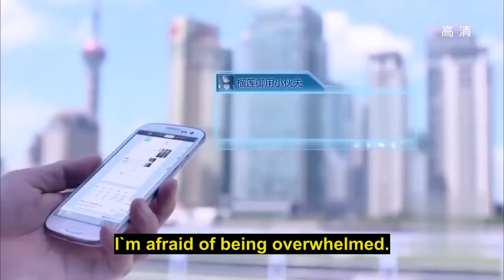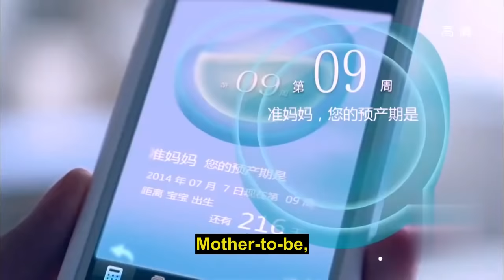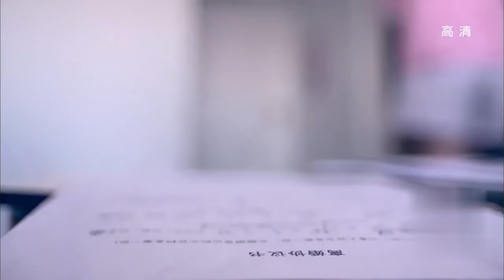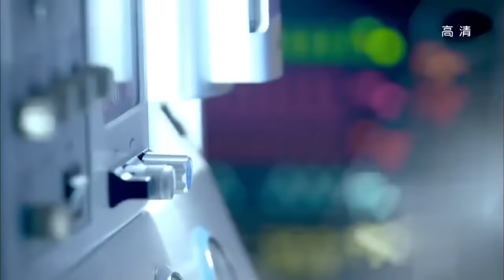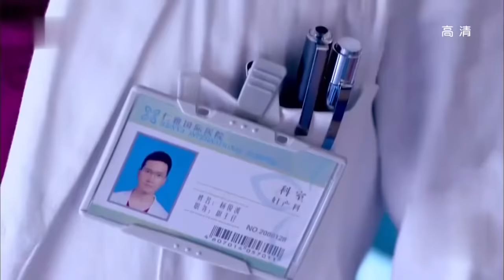[Eng Sub] Get Pregnant after Divorce EP01 ｜Chinese drama eng sub｜Dream about you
►Drama Name:Get Pregnant after Divorce
► Episode:24
► Plot summary:
Ye Zi has been married to her doctor's husband for many years. On the day of pregnancy, she discovered that her husband had cheated on a well-known actress!
She was betrayed by friendship and love. At the cusp of the storm, he stood by her side. When she was lost, he was the only one who took her home.
  "What do you want?" she asked, her heart riddled with holes, and she couldn't stand another toss.
  "I want you, marry me."